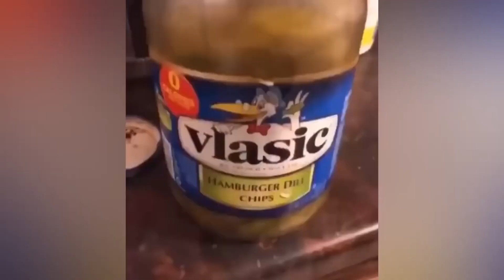Funny Cats - 4